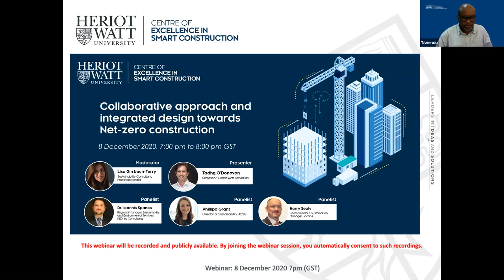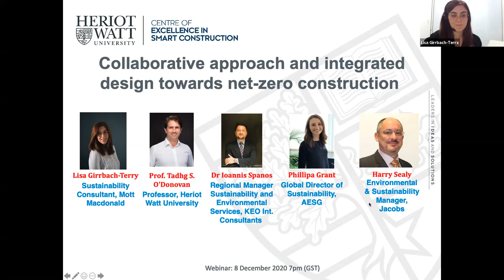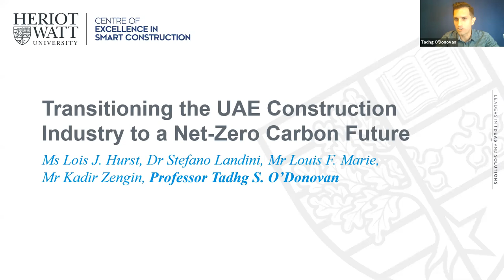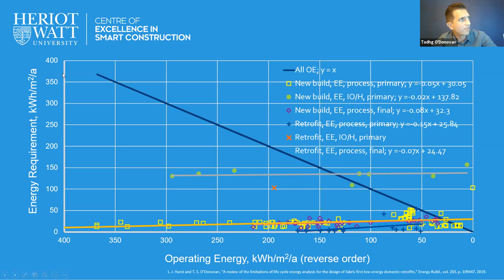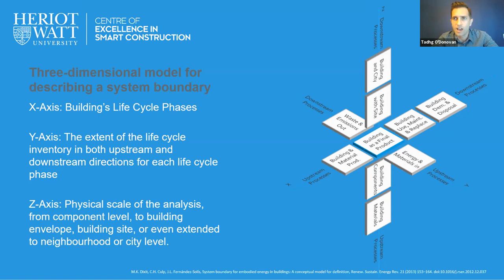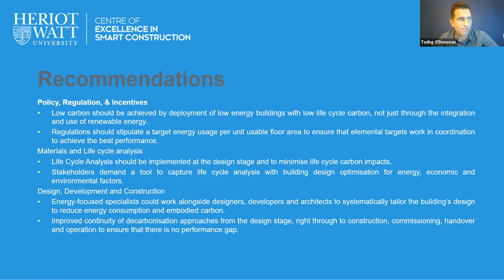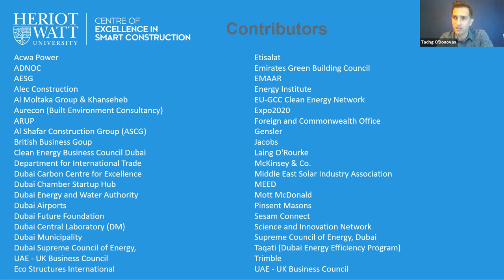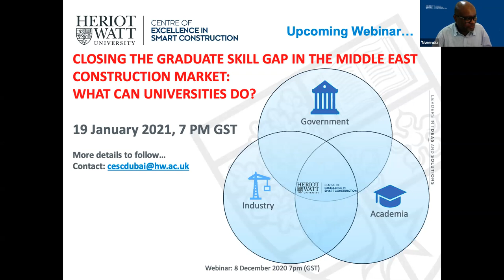CESC Webinar - Collaborative approach and integrated design towards Net-zero construction